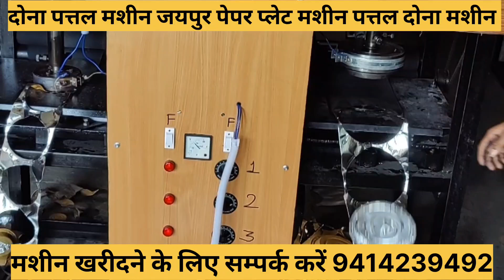Dona pattal ki machine Jaipur Dona pattal machine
दोना पत्तल बनाने की मशीन ख़रीदे | Paper Plate Making, Paper Plate Dona Making Machine
disposable plate making machine
dona pattal machine price
disposable plates machine
dona pattal machine
thermocol plate making machine
pattal banane wali machine
pattal dona machine jaipur
dona pattal machine in jaipur
dona pattal machine manufacturer in jaipur
dona pattal machine price in jaipur
pattal dona in jaipur
pattal dona machine in jaipur
pattal dona machine price in jaipur
pattal dona making machine in jaipur
pattal dona manufacturer in jaipur
dona pattal machine jaipur
paper plate machine jaipur
paper plate making machine in jaipurdona pattal machine
pattal banane wali machine price
pattal banane ki machine price
pattal machine price
dona banane wali machine
pattal banane wala machine
dona pattal banane wali machine
dona pattal banane ki machine
pattal dona machine
pattal machine price
disposable plates machine
dona pattal machine
pattal machine price
pattal dona machine
pattal machine price
disposable plates machine
dona pattal machine
paper plate making machine in jaipur